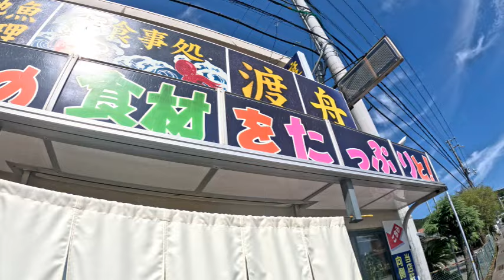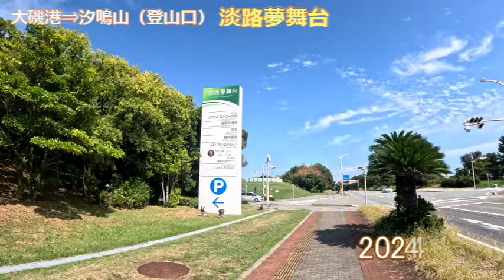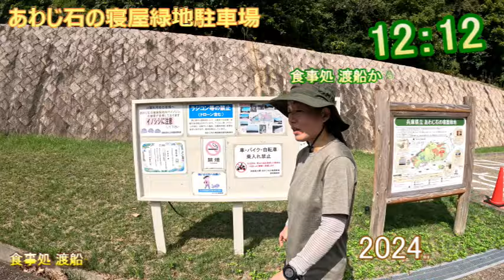淡路島の生しらす丼と汐鳴山 2024年10月6日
仕事の都合と天候に恵まれず
久しぶりのお出掛けになりました。

何度か訪れた淡路島の渡船で
生しらす丼を食べ、おまけに汐鳴山へ登ってきました。
整備された登山道で、途中展望台が3ヶ所あります。
山頂からの眺望はありません。

下山後、明石海峡大橋が見える松帆の郷で
露天風呂を楽しみ、100円バスで岩屋ポートターミナルへ

これも楽しみだったジェノバラインで明石港へ

のんびりお出掛けでした

編集ソフト:PowerDirector16

行動時間:3時間38分（大磯港～松帆の郷）

行動距離:16.2k（大磯港～松帆の郷）